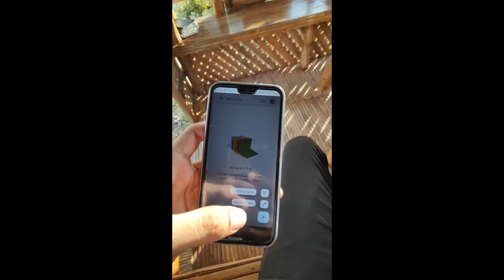REJECTION THERAPY OF HARVEY BRIÑAS